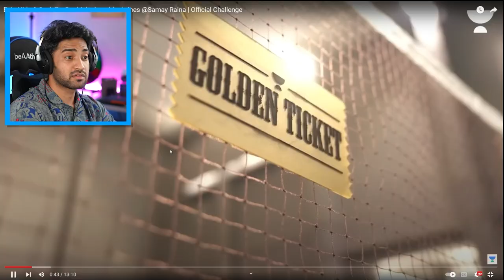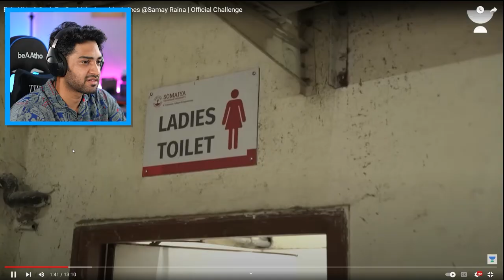ASHISH CHANCHLANI KE SATH FUNNY HIDE AND SEEK! 😂